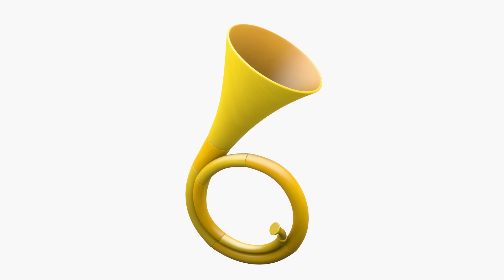Деревяшки — Сборник развивающих мультиков — Серии 3-8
Встречайте Сборник любимых Деревяшек. Серии с 3 по 8.

В деревянной стране в деревянных домиках живут милые Деревяшки – деревянные игрушки на колёсиках: Собачка Гав-Гав, Кошечка Мяу, Поросенок Хрю, Слон Ду-Ду и Лошадка Иго-Го. Вместе друзья постоянно узнают что-то новое и попадают в разные приключения. Вместе с маленькими зрителями игрушки изучают мир и учатся доброте и дружбе.